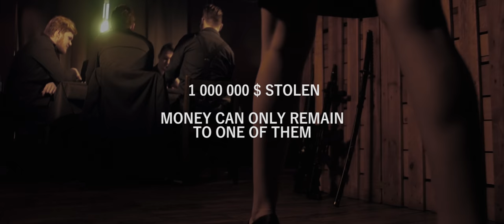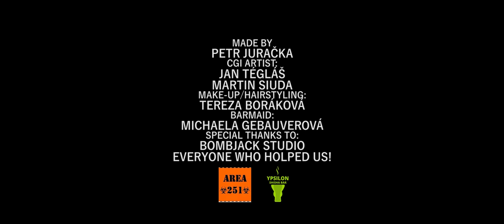When Your Smile Fallin Down - Authentic - (Official Video)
Our first Official Music Video for "Authentic" by WYSFD.

Recorded by Wendel Dreiseitl @BOMBJACK STUDIO

WYSFD are: Matěj Graca, Tomáš Kurka, Ondra Chřibek, Vojtěch Skuplík, Daniel Tiele

Music video filmed and edited by: Petr Juračka